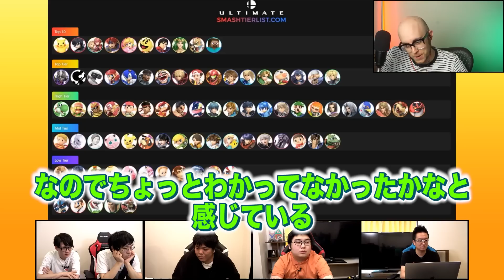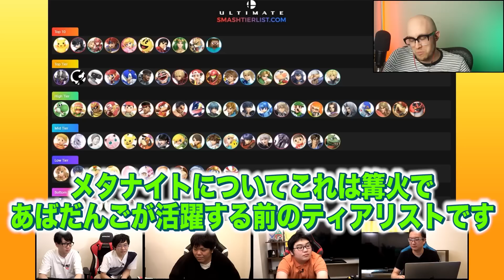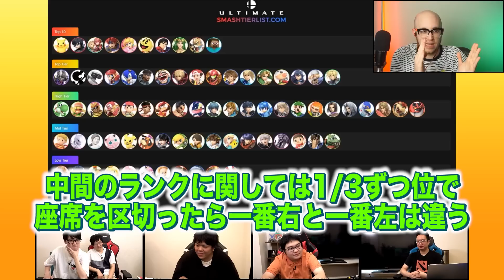【スマブラSP】世界最強ピカチュウ使いESAMのキャラランクで『格闘Mii』の謎に迫る！【スマブラ スイッチ】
===スマブラハウスおすすめ動画===

2.もしスマブラのふっとび率が‘1.1倍‘だったら、プロは即座に気が付くのかドッキリしてみた！

3.もし大ファンの女性プロゲーマーが収録部屋にいたら、どんな反応をする？

企画・制作：よしもとゲーミング